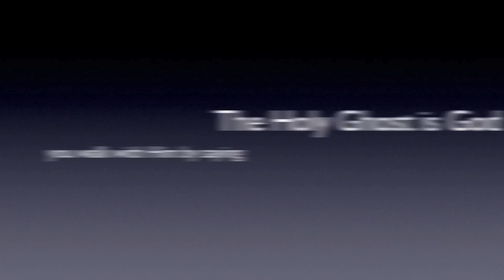Holy Ghost God in Earth Today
The Holy Ghost is God in the earth today and you walk with Him by speaking in agreement with His words. A.J.Hemstrought